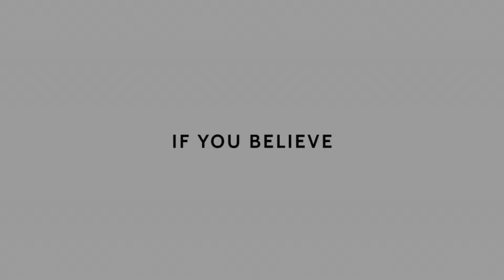[] Shine Meme [] Animation [] 500+ Subs Special []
(=^ェ^=)
Miaooo~ Hai people, I'm a cluless talking cat that loves to draw and animate!! 🐈☕️🤍

hehe i sure took my sweet time making this xDd

Btw psst psst please commission me or if you can't, I would appreciate you sharing my commissions page :3

=^._.^= ∫Apps Used∫
↳ Flipaclip
↳ Alight Motion

=^._.^= ∫Characters∫
↳ In order of appearance (not including mew)
↳ Mo Te 茉特
↳ Hansel Ling 林汉塞
↳ Cindy Brea 芯迪•布雷亚
↳ Corey Vilan 考利•维兰
↳ Kodi/Kagamine Aoki 考迪 青木／镜音 青木
↳ Lively Vilan 莱利•维兰
↳ Mochi 麻糬
↳ Nisha 奶茶
↳ Zhen Zhu 珍珠

=^._.^= ∫Inspiration/reference∫
↳ alot of other Shine Memes